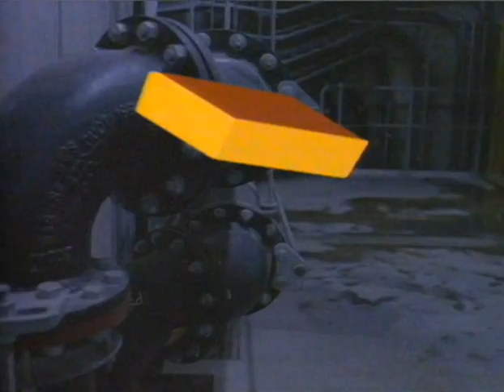Ward Brothers - Cross That Bridge (Kitchen Sink Mix)(1986)